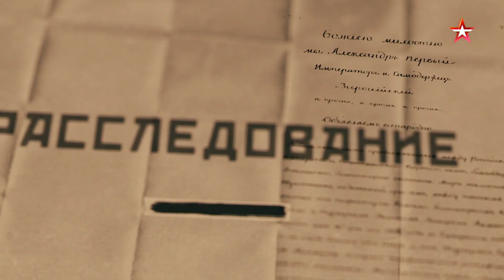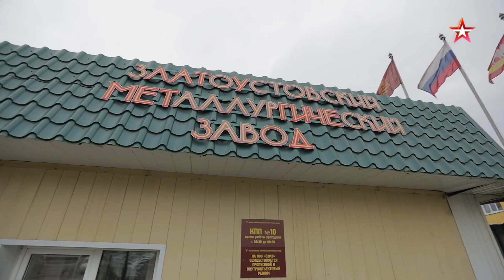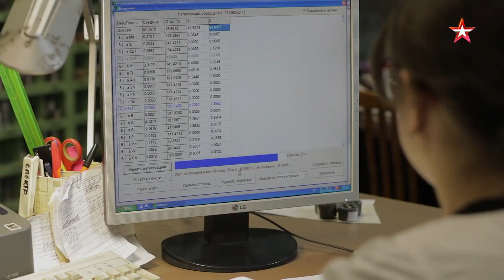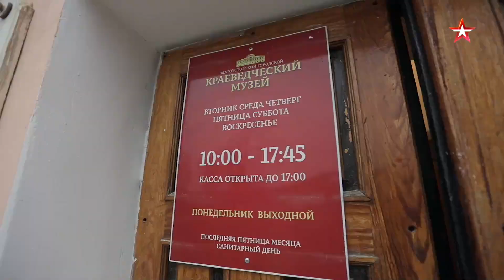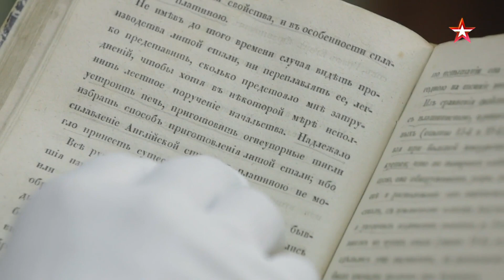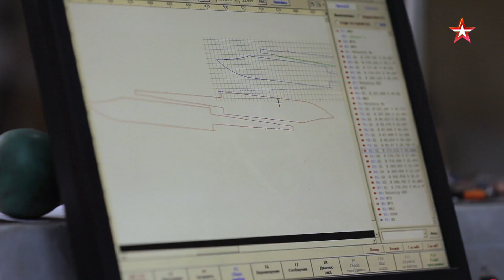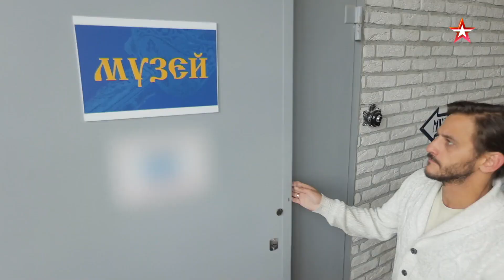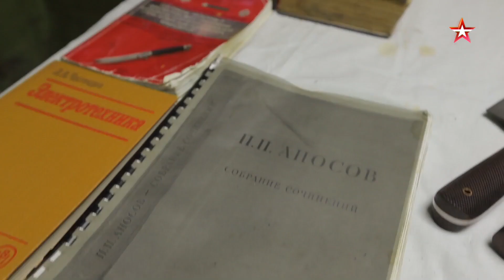Русский булат. Не факт